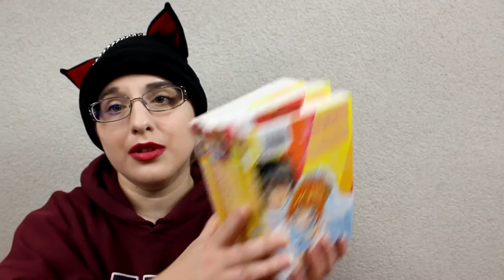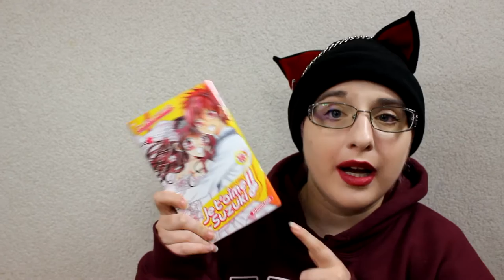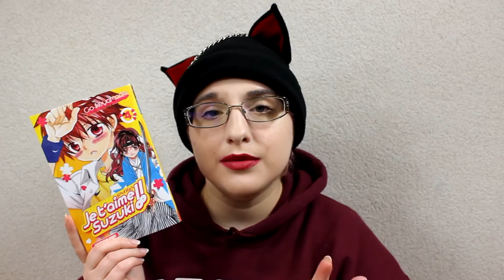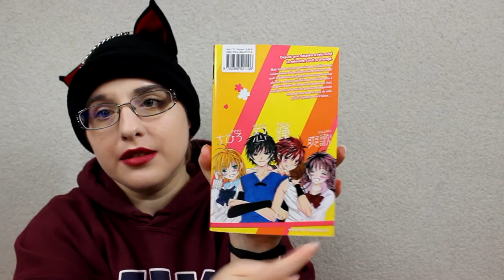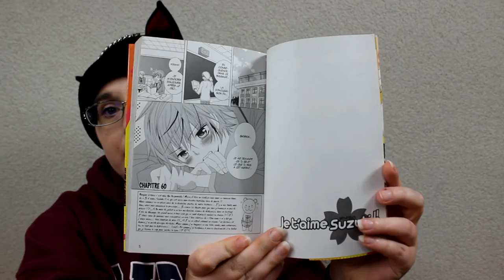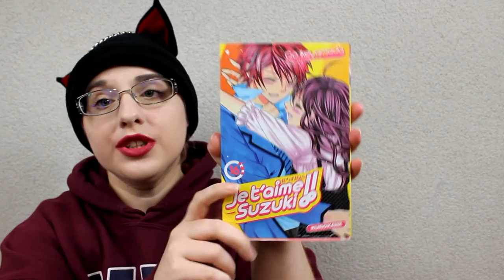[Bilan Lecture] Je t'aime Suzuki 3/3 (shojo// éditions kurokawa)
Deux garçons et deux filles… qui gagnera le cœur de l’autre ?

RÉSUMÉ
C’est le jour de la rentrée au collège pour Hikaru Suzuki et son amie d’enfance, Chihiro. Hikaru n’est pas encore arrivé en classe qu’il prend la défense d’une nouvelle élève, Sayaka. D’une timidité extrême, la jeune fille cache un secret inattendu : passionnée de comédie, elle change du tout au tout dès qu’elle monte sur les planches ! Dans le même temps, un autre élève, dont le nom est lui aussi Suzuki, se fait remarquer pour son comportement odieux…

CONDITIONS DU CONCOURS OUVERT DU 02/03  au 15/02 :
Nous n'avons malheureusement plus le droit de faire des concours via youtube, donc je vous demanderais donc de m'envoyer un email ici
en objet du mail "Suzuki"

- Réservé à la France et Belgique
-Etre abonné(e) à la chaîne juste ici :
majeur(e) ou avoir l'accord de vos parents

Chances supplémentaires : (noté nous vos pseudo dans l'email)
 Si vous me suivez sur Instagram :

♡ Hibi :
♥ kik. : HibikiPandi
♥ SNUPPS : HibiYume
♥ Periscope : HibiYume
♥ Fyuse : hibiyume

Boîte Postale :
Hibiki YUME
 BP 10002
 17360 saint Aigulin